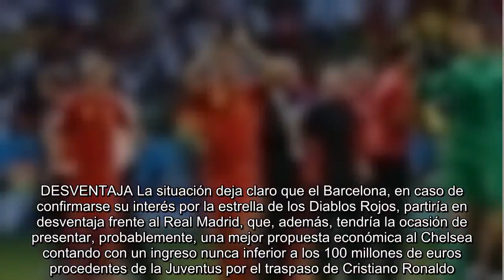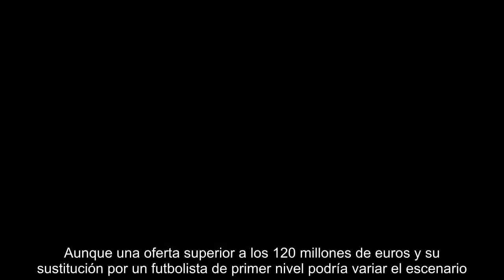El Barcelona entraría a la pugna por Hazard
BARCELONA -- Eden Hazard, puesto en la órbita del Real Madrid como sustituto de Cristiano Ronaldo, estaría también en la mira del FC Barcelona, de acuerdo con una información del diario Sport y que se apoya en otra publicada por Metro, periódico inglés y que afirma que el propietario del Chelsea, Roman Abramovich, estaría abierto a negociar su traspaso.El mediapunta, de 27 años y que se ha destacado como el líder de la selección belga en el Mundial de Rusia, mantiene contrato con el club de Stamford Bridge hasta junio de 2020 y no ha negado su disposición a abandonar Londres, atreviéndose, incluso, a lanzar un guiño directo al Real Madrid, que estaría en mejor posición respecto al Barça para hacerse con sus servicios.“El Madrid hace soñar a cualquiera. Con Zidane o sin él, la camiseta del Madrid es especial”, explicó Hazard en unas declaraciones a beIN Sports, en las que dejando claro que, de momento “nadie me ha hecho llegar una oferta”, convino que no le importaría “seguir en el Chel...